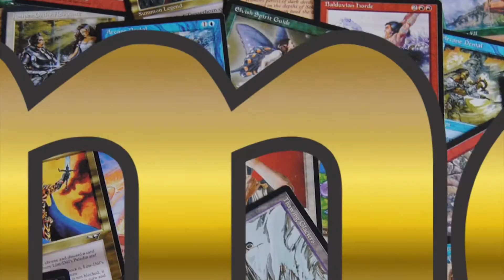Recebi um Presente da Liga Magic